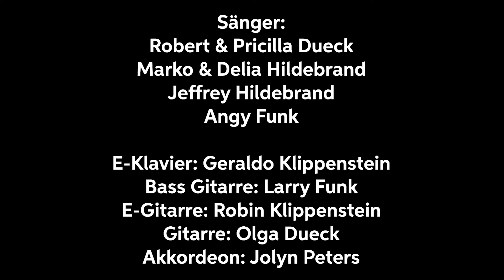Siehe, ein Licht erscheint im Dunkel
Siehe, ein Licht erscheint im Dunkel (Cover)
Gefilmt von Alward Studio
Editiert von Christ Centered Studios

Sänger:
Robert & Pricilla Dueck
Marko & Delia Hildebrand
Jeffrey Hildebrand
Angy Funk

E-Klavier: Geraldo Klippenstein
Bass Gitarre: Larry Funk
E-Gitarre: Robin Klippenstein
Gitarre: Olga Dueck
Akkordeon: Jolyn Peters